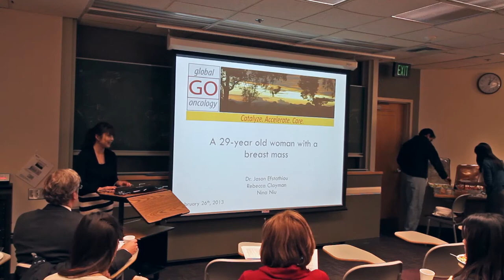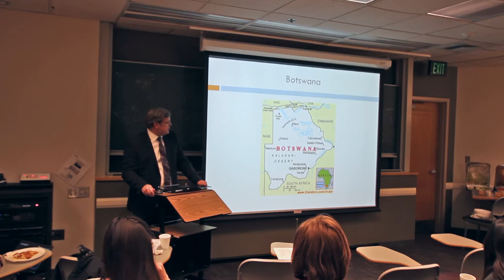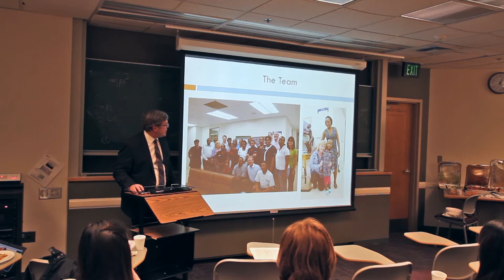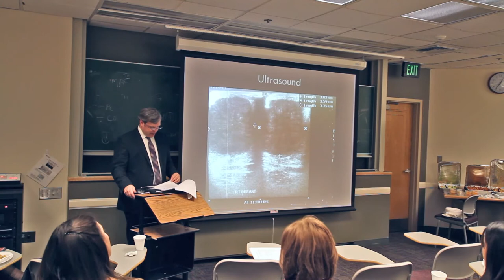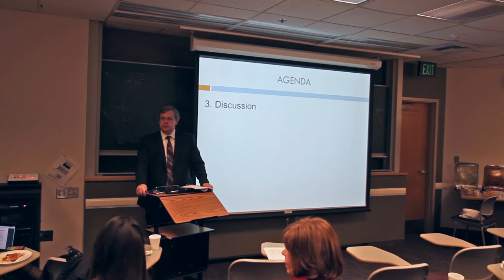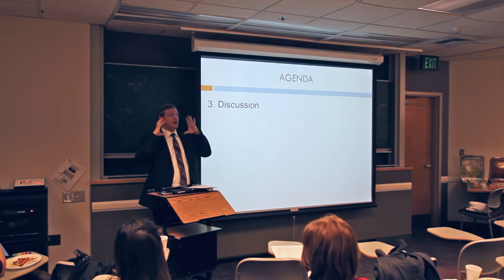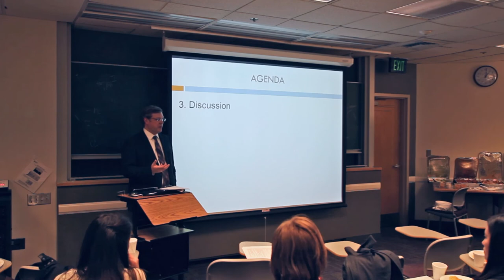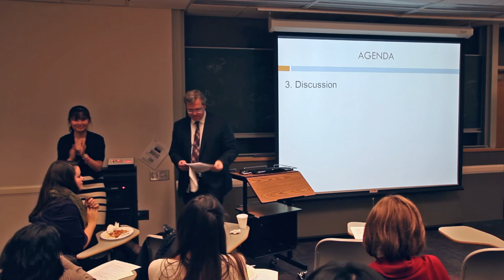Global Oncology: a background, a case study, a direction, a future